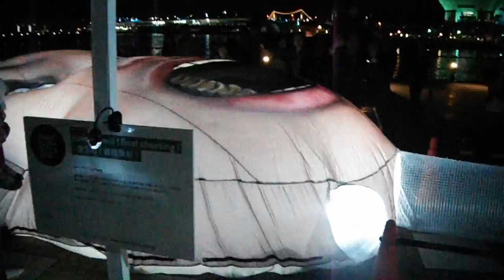DSCF6256スマートイルミネーション横浜20161105ルー・ヤンpower of will！final shooting 巨大な顔